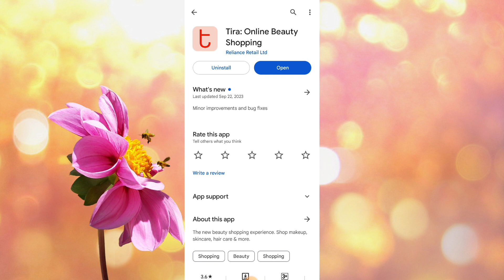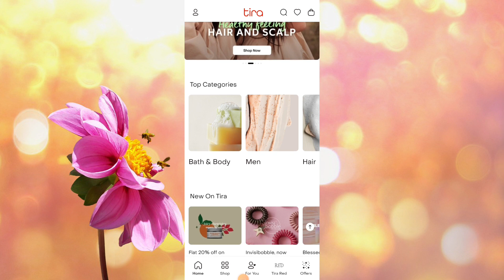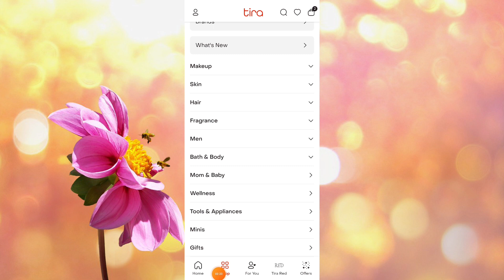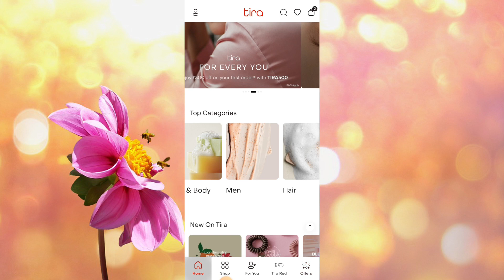Tira App Se Shopping Kaise Kare|| Tira Online shopping App Kaise Use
Dosto Aaj Ki Is Video Me Maine Aapko Ye Bataya Hai Ki Aap Tira Online Beauty Shopping App Ko Kaise Use Kare Sakte Hai Ummed Hai Aapko Ye Video Bahut Hi Jyada Pasand Aayegi Thank You So Much..!!